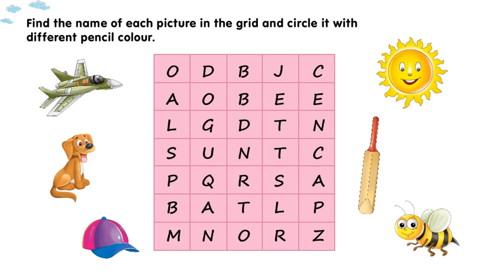LKG_Literacy_Skills _P99 II